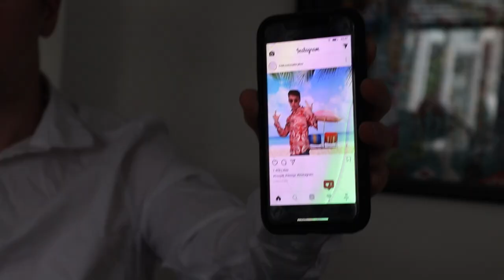two by two trailer